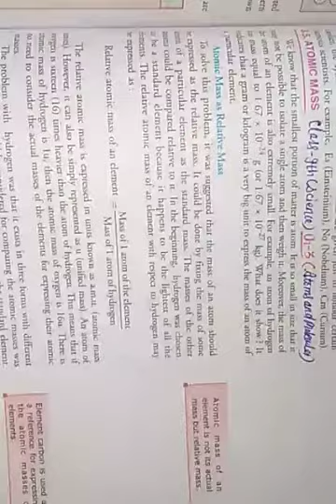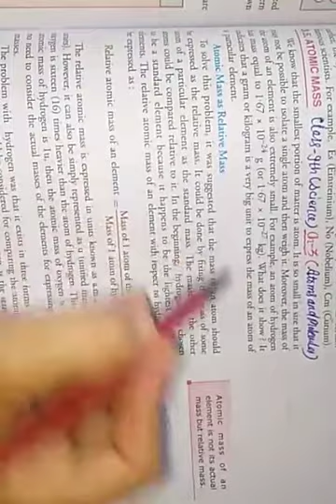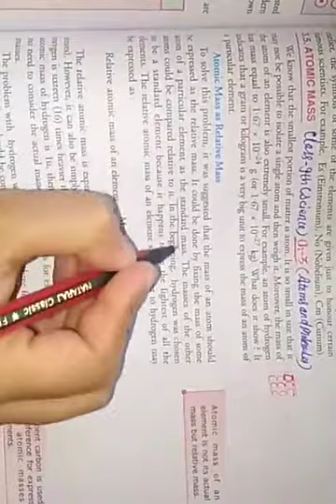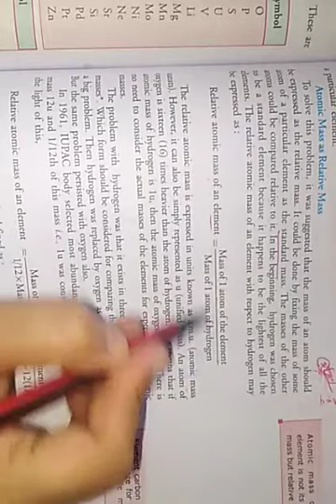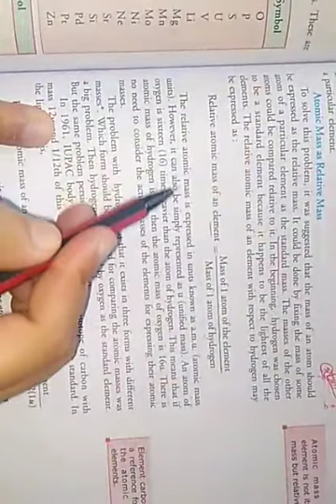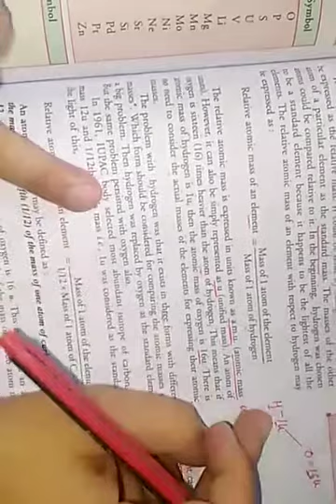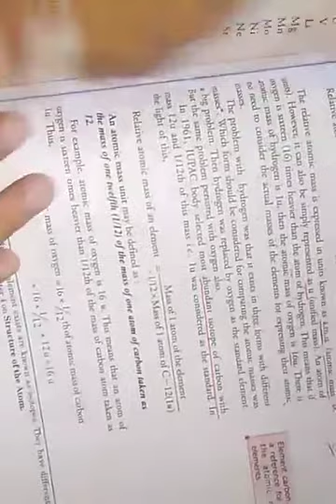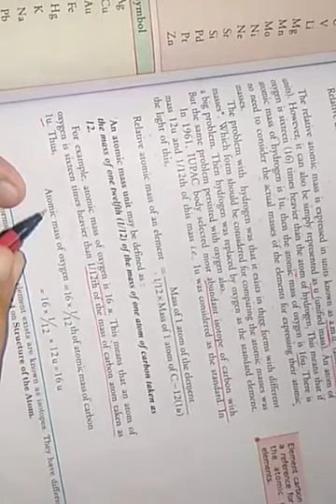Class9th (science) part-6/ch-3: Atoms and molecules